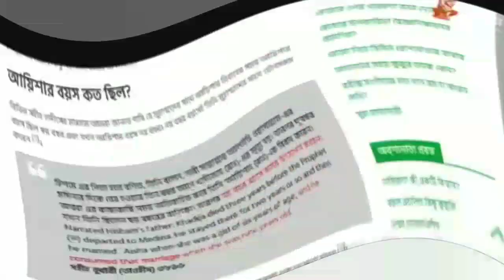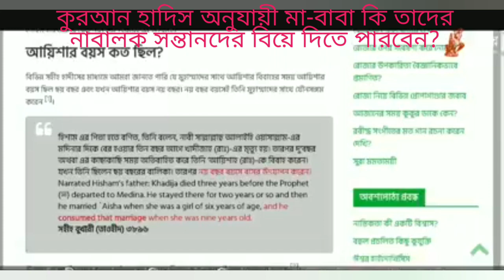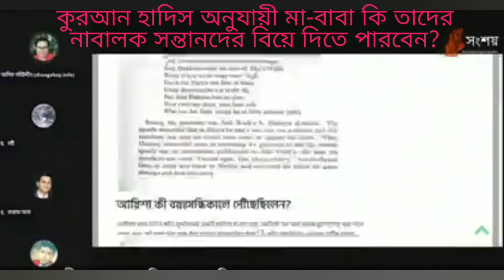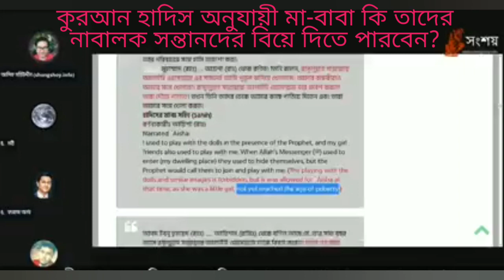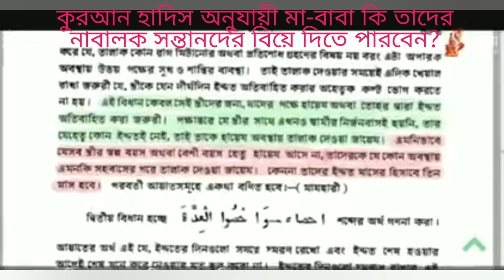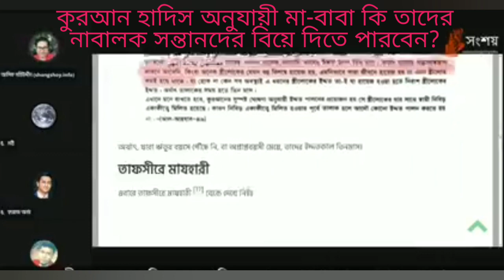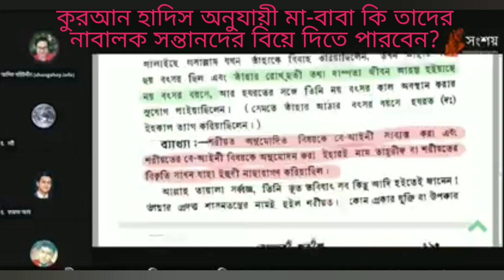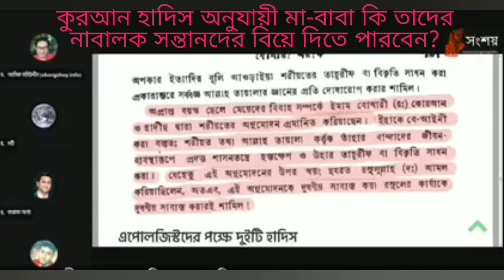কুরআন হাদিস অনুযায়ী মা-বাবা কি তাদের নাবালেগ মেয়েকে পারবেন?